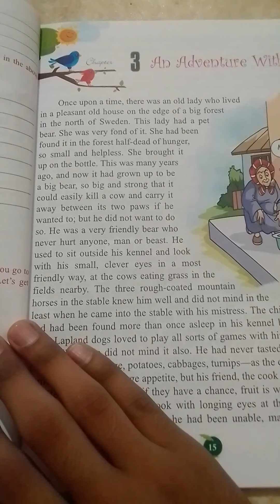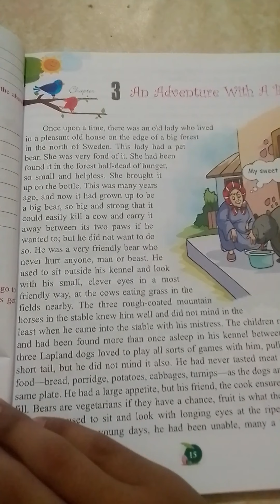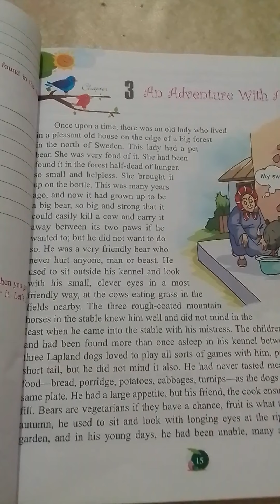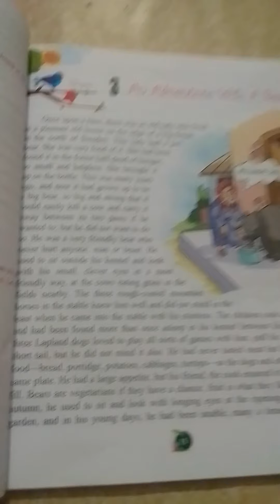Class 6; English 1st; Lesson 1;Part 1